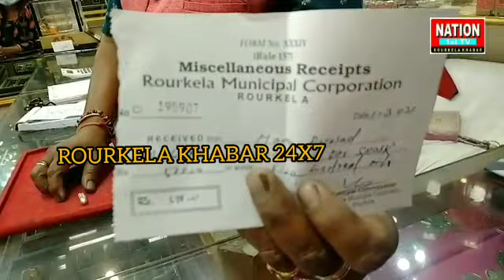#"MASKS CHECKING" BY RMC WITH POLICE AT "GAJAPATI MARKET AND ISPAT MARKET".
ODISHA//ROURKELA: MASKS CHECKING BY RMC WITH POLICE AT GAJAPATI MARKET AND ISPAT MARKET. SHOPKEEPER NOT WEARING MASKS GIVEN FINE.